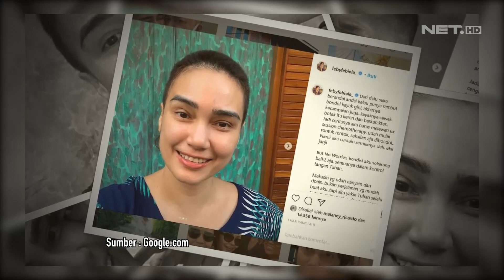Feby Febiola Jalani Kemoterapi, Rambutnya Kini Bondol